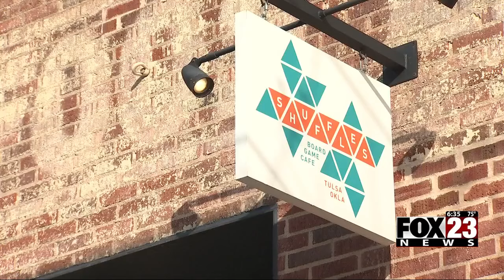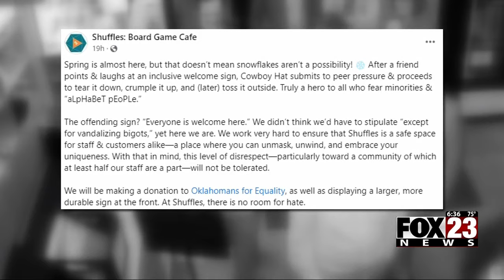Video: Tulsa board game café responds after man tears down 'inclusive' sign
To Shuffles owner Eric Fransen, vandalism at the board game café wasn’t on his bingo card this year.